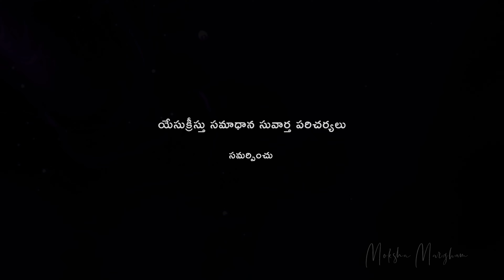కరుణ - 01 | Pastor D Pethuru | Moksha Margham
సజీవుడైన దేవుని స్వరము | Sermon by Pastor D Pethuru | The Church of God of Prophesy